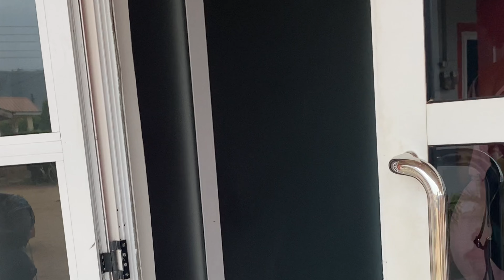Africa Travel Diaries - House hunting in Ghana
In this video I show affordable housing in Ghana.
The houses I viewed in this video are based in Kutunse in the Eastern Region, an hour's drive from Accra.
The neighbourhood is safe, quiet and green.